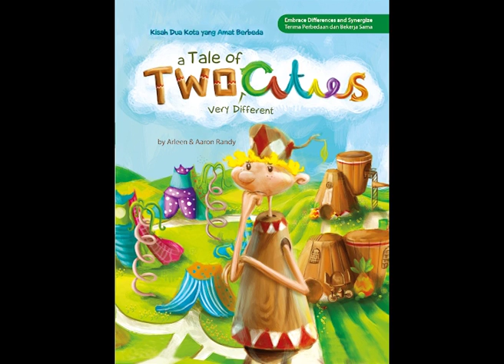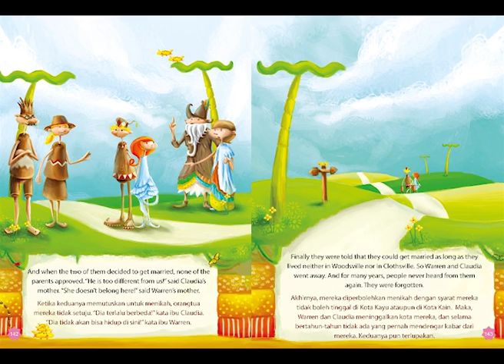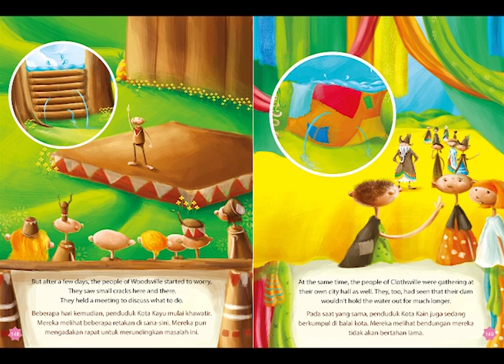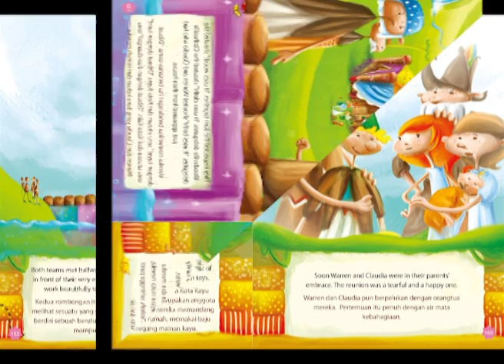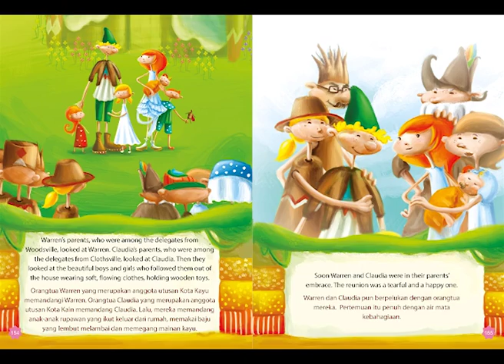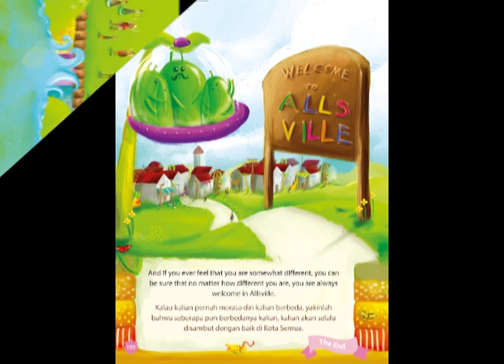Kisah Dua Kota yang Amat Berbeda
Ditulis oleh Arleen A
Diilustrasikan oleh Aaron Randy
dari buku Aku Pemimpin Hebat
yang diterbitkan oleh Bhuana Ilmu Populer - grup Gramedia